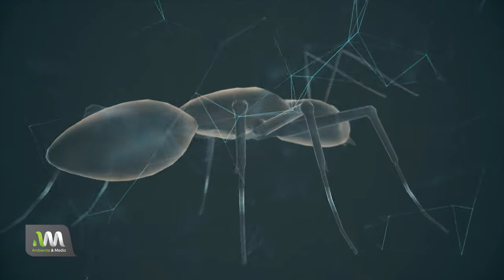Consultorio de dudas➡️ ¿Por qué las hormigas van en fila?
En otro episodio del consultorio de dudas existenciales de Mauri...

🐜¿Por qué las hormigas van en fila?🐜

Hagan sus apuestas amigos jajaja

DATO Las hormigas son agentes de control biológico de plagas.
Hay 12 mil especies de hormigas en el mundo 😲

▶️Dale play al video y descubrí el maravilloso mundo de las hormigas.